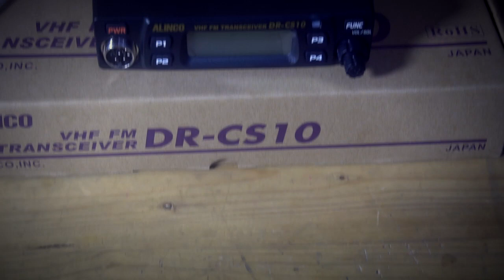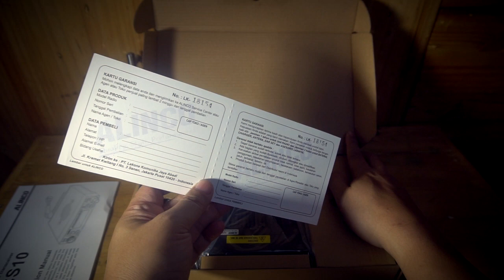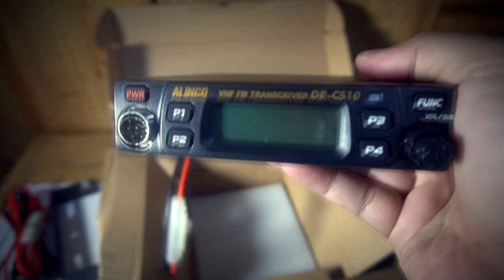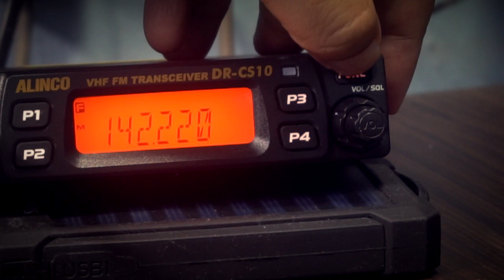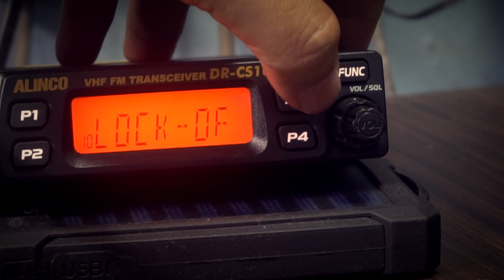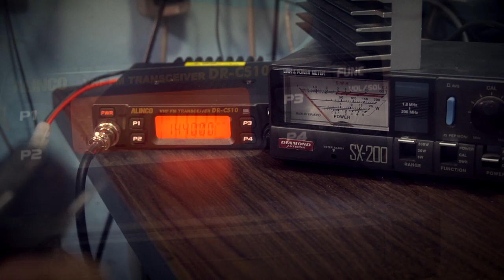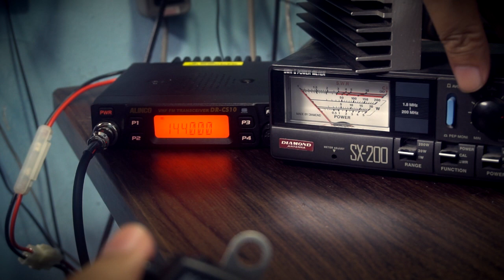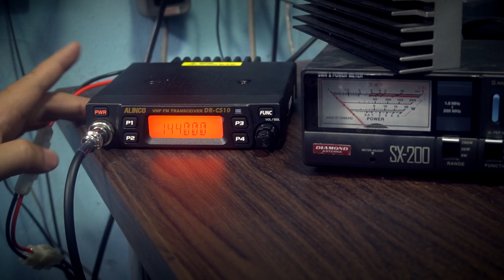RIG Radio Komunikasi harga dibawah 2 Juta Made In Japan- DR CS10 Alinco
Buat yang mencari radio komunikasi jenis RIG dengan harga dibawah 2 juta silahkan liat video ini